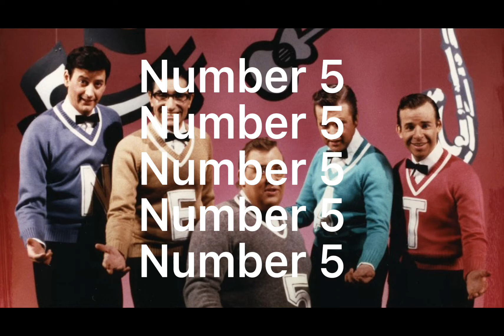My Top 10 Uncomfortable Things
It’s my top ten things that bother me